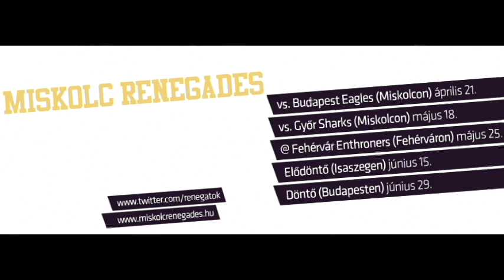Lakatos Bence #82 2011-12 Highlights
2009-ben Bence megkapta a "Plopp Anyu" díjat, vagyis megválasztották Miskolc legjobb játékosának.

2010-ben Divízió II. bajnok lett.

2011 tavaszán csapatával bejutott a magyar Divízió I. rájátszásába.

2011 őszén megrendezett Fall Bowl-on a Nyíregyháza Tigers színeiben ezüstérmet szerzett. A kupán a teljesítményével kiérdemelte a versenysorozat MVP (legértékesebb játékos) díját.

2012 tavaszán Bence két versenysorozatban is megmutatta képességeit a országnak. Az East Renegades (Nyíregyháza Tigers 2) színeiben a magyar Divízió II.-ben rájátszásba jutott a csapatával. A versenysorozat vezető pontszerzője volt az évben.
Bence nemzetközi porondon is megmutathatta magát ebben az évben. A szezont CEI (Közép-Európa Kupa) bajnokként fejezte be. A tavaszi megmérettetések után kiérdemelte a Renegades Offense- illetve a Renegades CEI MVP díjait is.

2013 februárjában a Miskolc Renegades színeiben Bence a VII. Cellect Aréna Kupán ezüstérmet szerzett és itt is vezető pontszerzőként zárt.

2013 tavaszán Bence a Miskolc Renegades színeiben az először megrendezett BAFC versenysorozatban fog pályára lépni.
Ezzel párhuzamosan kölcsönjátékosként a Topoľčany Kings csapatával indul a CEI küzdelmeiben.

Jay-Z ft. Rihanna - Run This Town (Superbowl remix)
Imagine Dragons - Radioactive
Coldplay - Paradise (Oliver Schories remix)

Készítette az "EverGreen Production"

Kriszta,Iván,V.T.A.&GIZMO